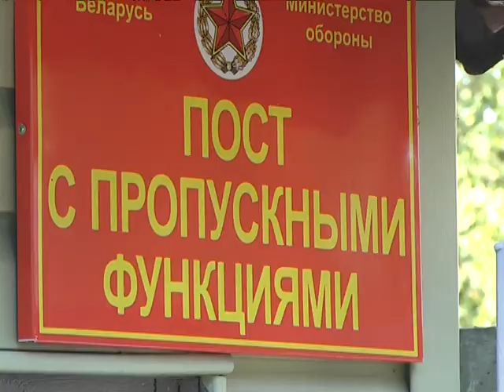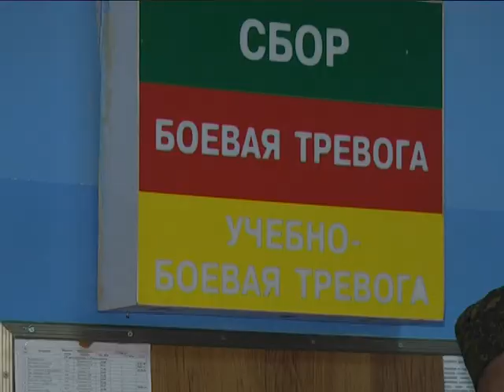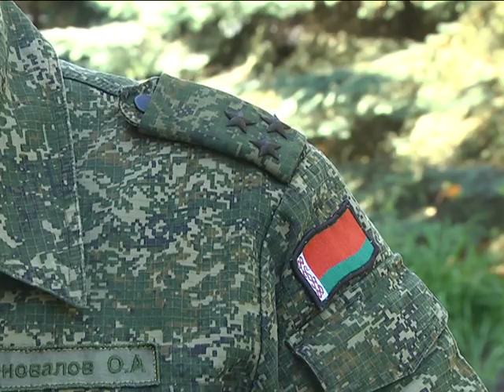2018-06-12 г. Брест. День открытых дверей в 115 зенитном ракетном полку. Новости на Буг-ТВ.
На днях в 115 зенитом ракетном полку состоялся день открытых дверей – это встреча родственников с командованием и новобранцами и знакомство с условиями службы солдат. Практика таких инициатив была внедрена 7 лет назад. Проводятся дни открытых дверей традиционно в канун военной присяги, которая, к слову, состоится уже на этой неделе. Познакомилась с бытом военнослужащих и наша съёмочная группа.